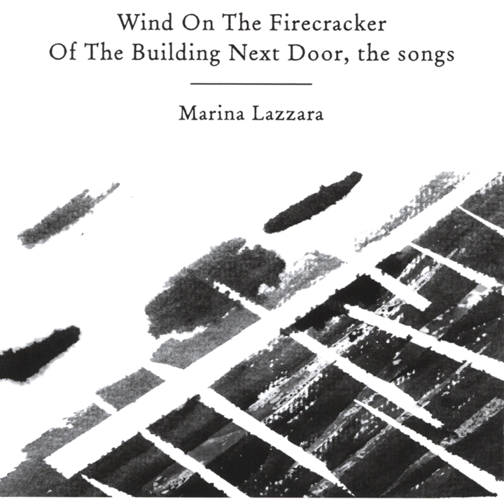Blue Fish Bowl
Blue Fish Bowl · Marina Lazzara

Wind On The Firecracker Of The Building Next Door, the songs